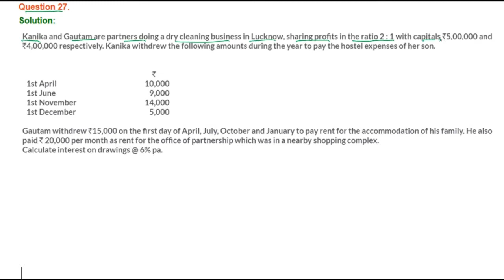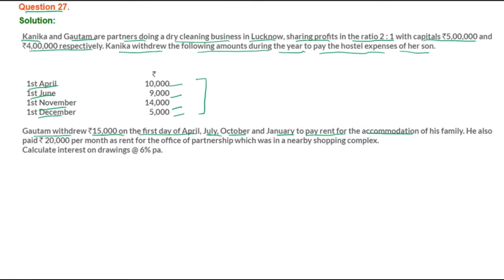|| Fundamental of Partnership || part- 27 || TS Grewal Solutions For CBSE Class 12 Accountancy ||